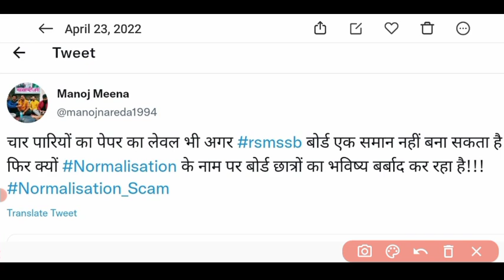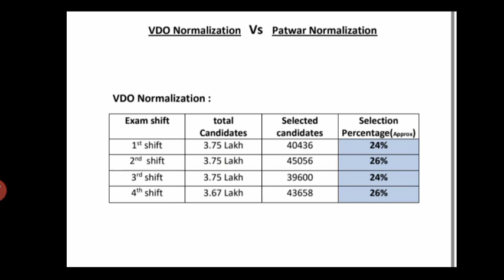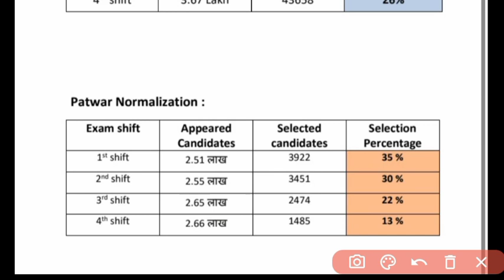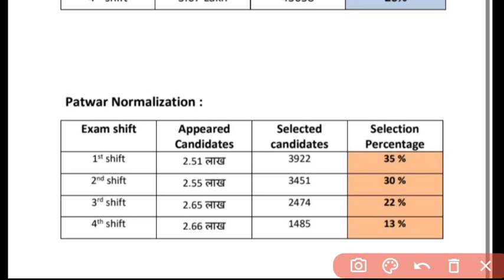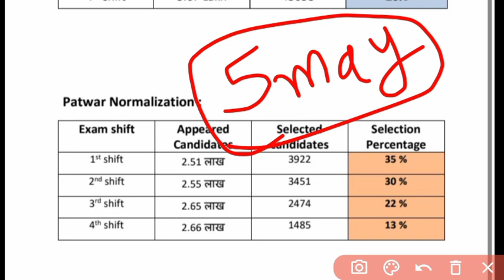patwar bharti result/patwari news today/patwar cutoff/patwar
patwar bharti result/patwari news today/patwar cutoff/patwar result/patwari cutoff/Patwari 2021